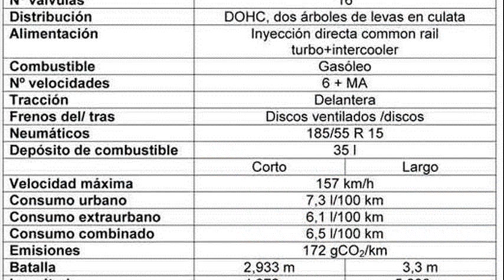ford tourneo custom camper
ford tourneo custom campervan
ford tourneo custom concept camper